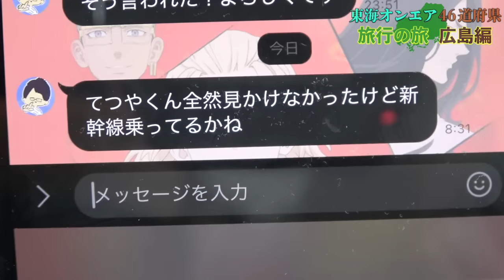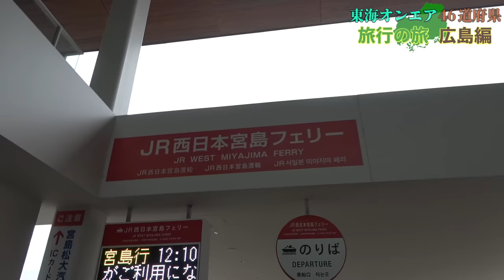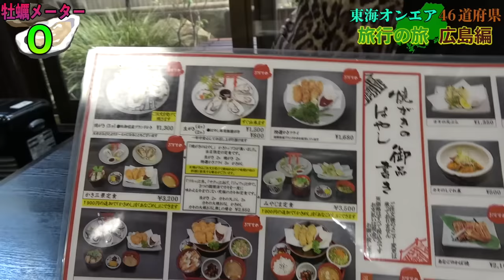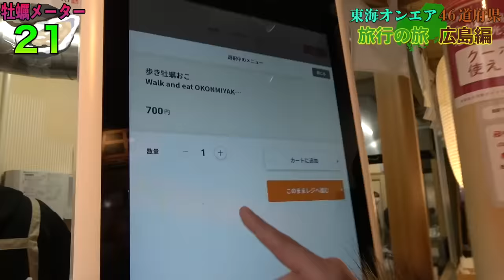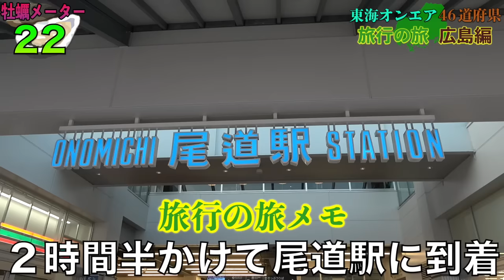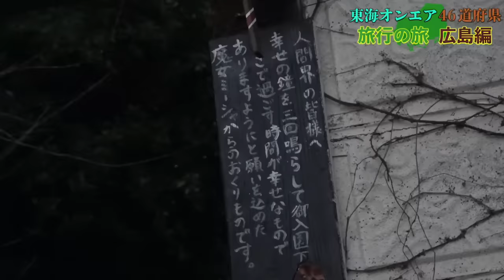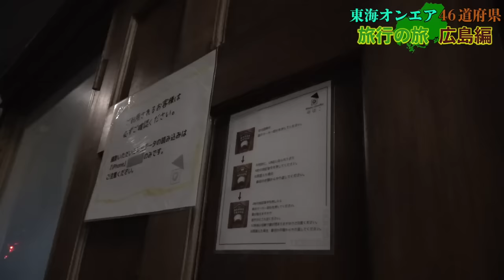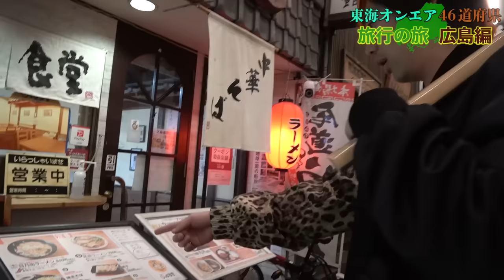【46道府県旅行の旅！広島県編！】〜ポテンシャルに全任せ！原始人でも安心のまったりノープラン旅で無限牡蠣じゃ！〜